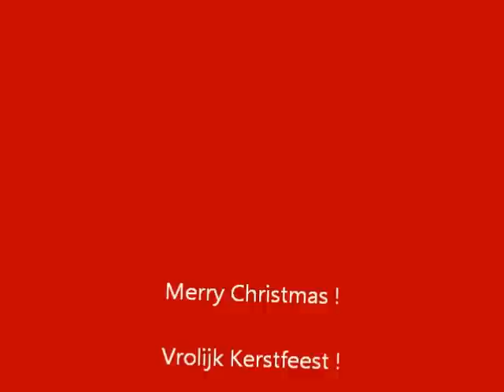Christmas 2012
A little video with pictures and small parts of video's of Christmas 2012 with the whole family in a restaurant! I'm soo lucky with a family like this , i love them all ! xxx

Song is in no way related to me. I dont have own any copyrights what so ever.